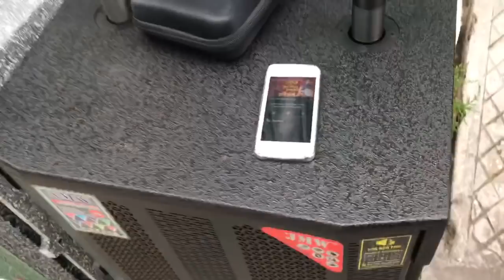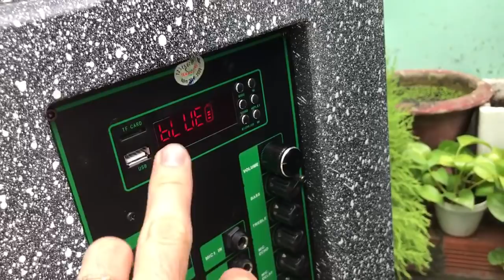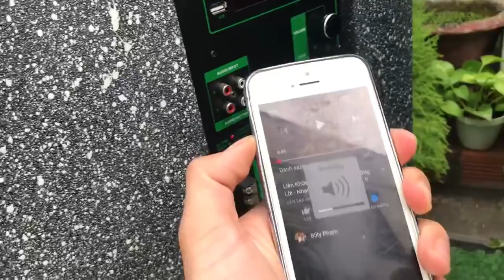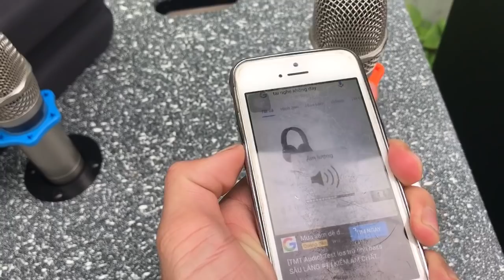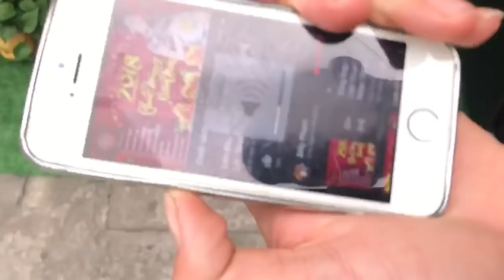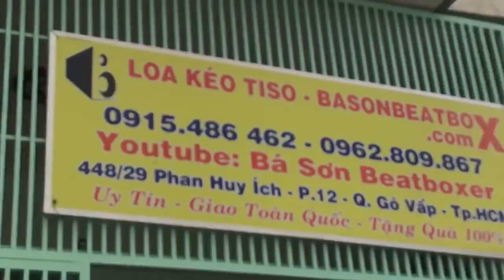So sánh Loa kéo 4 TẤC KHỦNG NHẤT VN vs 5 TẤC 2 TRUNG 2 TREB đầu tiên VN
🔴 LKTISO - THƯƠNG HIỆU LOA KÉO, KARAOKE  SỐ 1 VIỆT NAM

- LKTISO ĐỒNG NAI: 63/21 tổ 11, ấp 3b, xuân bắc, xuân lộc, đồng nai
(đại lý)
- QUẬN BÌNH TÂN: liên khu 4 5 đang cập nhật (đại lý)
- LONG AN : ĐIỆN MÁY SÀI GÒN 2 (bạn)

- HÀNG CHÍNH HÃNG GIÁ TỐT NHẤT
(Mua loa kéo uy tín: gò vấp, tân bình, tân phú, q12, q2, bình dương, đồng nai, long an, đăk lăk, kontum, lâm đồng, hà nội, tphcm, toàn quốc...)

💥Chuyên sỉ lẻ loa kéo, loa bluetooth, micro, đèn leb vũ trường
💥 Làm việc: 08.00 sáng đến 08.00 tối mỗi ngày (ngoài giờ SMS để im TN)
💥 Giao toàn quốc - nhận hàng - kt - thanh toán (cọc trước nếu ở tỉnh)
Chúc mọi người luôn vui vẻ thành công !